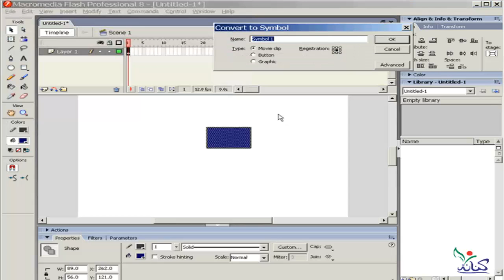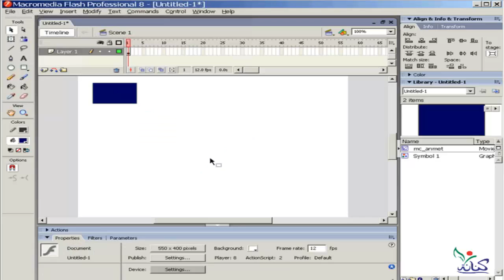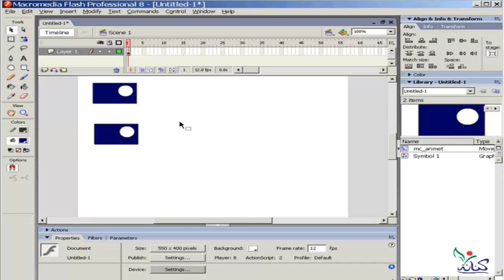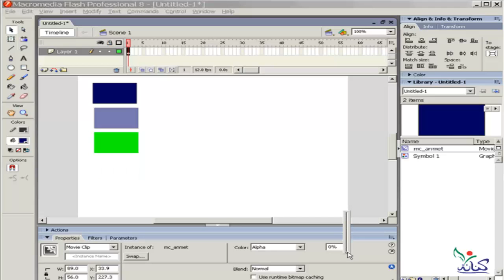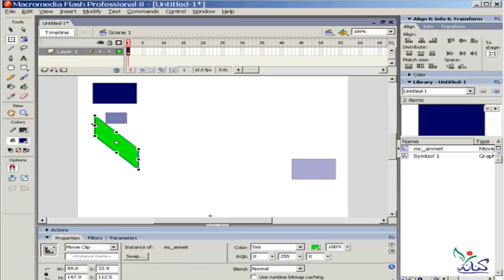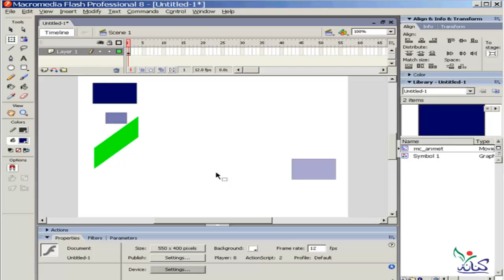درس شرح تعليم برنامج فلاش مع مهندس هشام مرسى movie clip instance رقم 31 learn flash